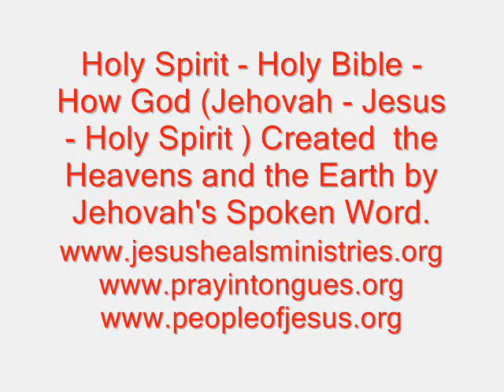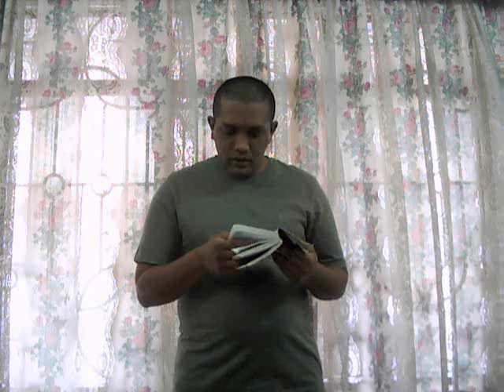How Jehovah Created the Heavens and the Earth - Word for the Day - 28th July Monday 2014 !!!!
God ( Jehovah - Jesus - Holy Spirit ) - Created the Heavens and the Earth - Just by Speaking The Word ( Jesus Christ ) - Jesus Gave Us Dominion Over All the Earth - And All We have to Do is Speak What Jesus Wants Us To Speak from The Holy Bible - All the Promises of God ( Jehovah - Jesus - Holy Spirit ) are Yes and Amen - In Christ Jesus - In the Name of Jesus - Amen !